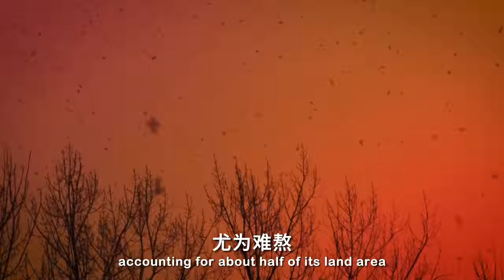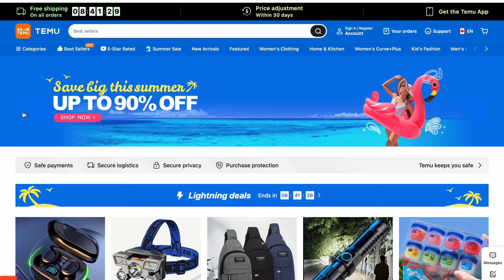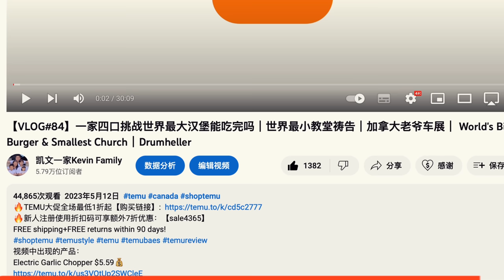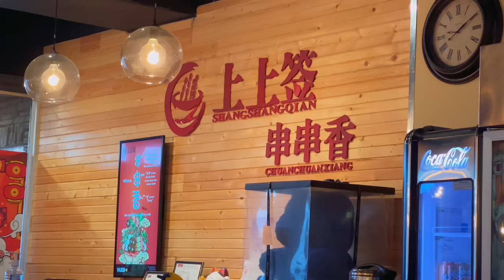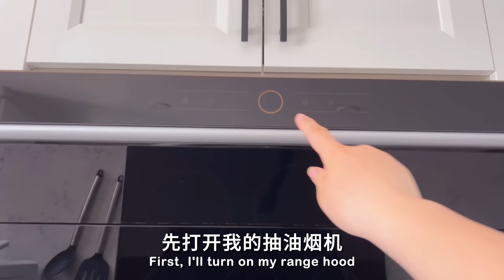【VLOG#87】凯文半夜进急诊｜加拿大野火犹如世界末日｜结婚十周年｜Canada Wildfire｜Kevin was sent into Emergency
视频中出现的产品：
Electric Garlic Chopper $5.59💰

每年的4月到9月都是加拿大的火灾多发季节。由于此时气候干燥，这个森林覆盖面积约占国土面积一半的国家尤为难熬，2023年5月阿尔伯塔省再次遭受了严重的山火侵袭，全省有超过一百处野火在燃烧，迫使三万多人疏散。我们是居住在加拿大的凯文一家，本集记录了在阿尔伯塔山火肆虐期间，凯文宝贝由于感冒病毒和严重超标的PM2.5的双重夹击，半夜血氧掉到89，全家冲到医院急诊室就诊的经历；以及我和凯文爸结婚十周年，全家一起出来庆祝的美好回忆～
From April to September every year, Canada experiences a high incidence of wildfires. Due to the dry climate during this period, it becomes particularly challenging for a country that is covered by forests, accounting for about half of its land area. In May 2023, the province of Alberta was once again hit hard by severe wildfires, with over 100 fires burning across the province, forcing the evacuation of over 30,000 people. We are the Kevin family, residing in Canada, and this episode documents our experiences during the devastating wildfires in Alberta. Kevin Jr., our precious child, faced the dual challenges of a viral cold and dangerously high levels of PM2.5 pollution. His blood oxygen levels dropped to 89 in the middle of the night, prompting our rush to the emergency room for medical attention. Additionally, we celebrated our tenth wedding anniversary, creating beautiful memories as a family.